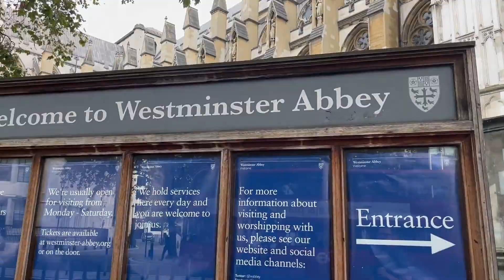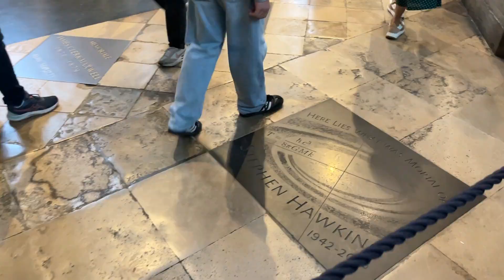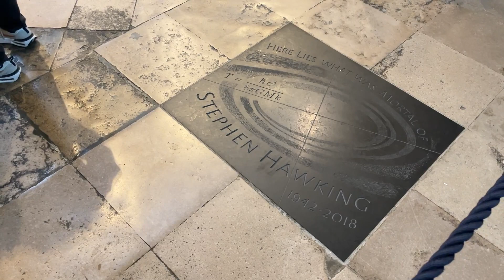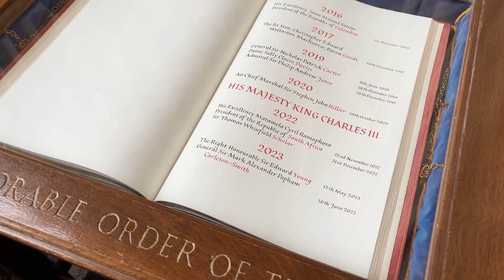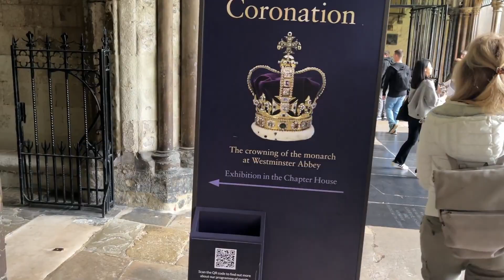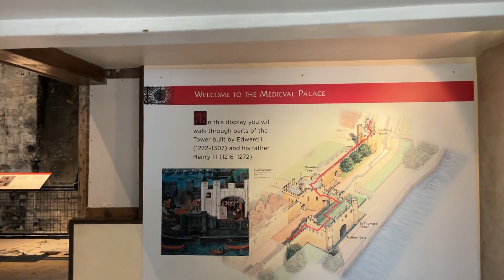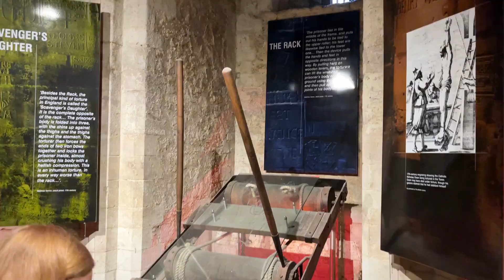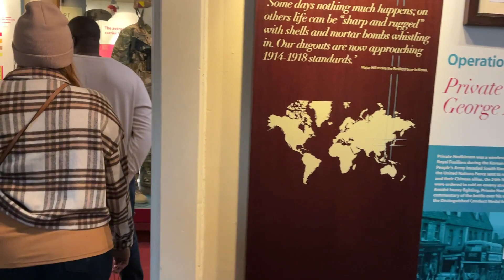EuroTrip 2023 - 11 - Abadia de Westminster, Torre de Londres, Tower Bridge e muito mais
Explore a majestosa Londres no 11º episódio da nossa série Eurotrip 2023! Embarque conosco numa jornada fascinante pelos corredores da deslumbrante Abadia de Westminster, desvende os segredos da histórica Torre de Londres e maravilhe-se com a imponente beleza da icônica Tower Bridge. Prepare-se para uma experiência visual e histórica inesquecível enquanto mergulhamos nos tesouros da capital britânica!